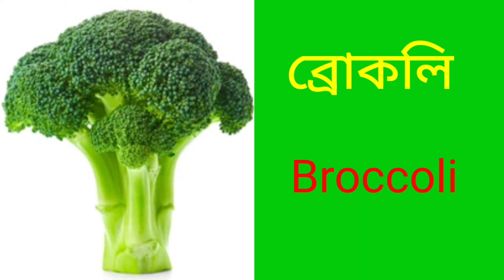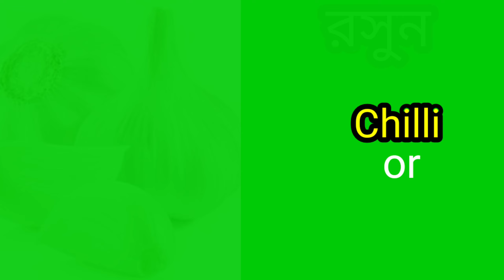বিভিন্ন শাক সবজির ইংরাজী নাম|English names of various vegetables | সমস্ত শাক সবজির ইংরাজী নাম জানুন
English name of various vegetables
Learn the vegetables name in Englishwith pronunciation